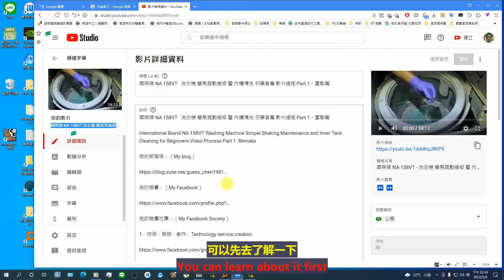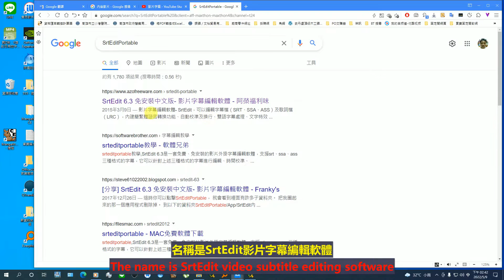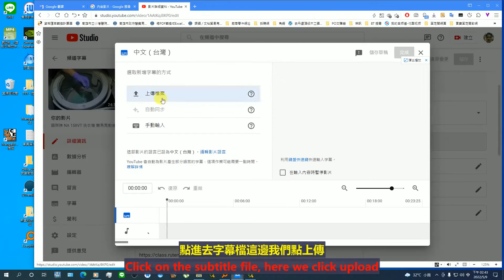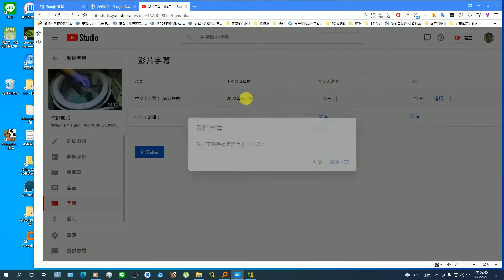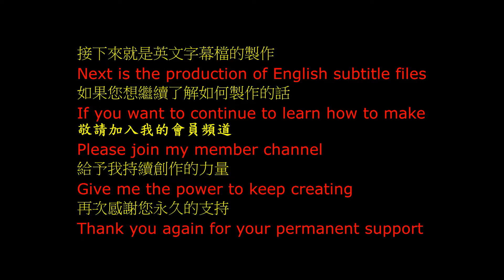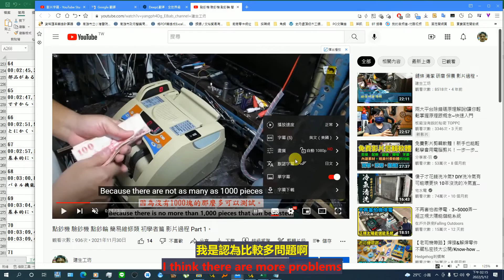CC字幕 多國字幕 製作分享 隱藏片段篇 Part 1。中文 英文 雙字幕 內嵌影片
CC subtitles Multi-country subtitles Production and sharing of hidden segments Part 1. Chinese English Dual Subtitles Embedded Video

如果您想要觀看多國語言的話，可以嘗試連結CC字幕的觀賞影片，可以進入留言版內，我也有製作專屬連結，感謝。
If you want to watch multiple languages, you can try to watch the video with CC subtitles, you can enter the message board, I also have a dedicated link, thank you.

CC字幕 多國字幕 製作分享 頻道會員篇 Part 1。CC字幕檔
CC subtitles Multi-country subtitles Production and sharing Channel members Part 1. CC subtitle file

需要用到的軟體：(Required software:)

SrtEdit - 影片字幕編輯軟體：SrtEdit - Video subtitle editing software

ArcTime Pro跨平台字幕软件：ArcTime Pro Cross-Platform Captioning Software

以上所需軟體可以自行上網Google一下，大部分都有免費的軟體：The software required above can be googled by yourself, most of them have free software

過程影片：

youtube 影片：CC字幕 多國字幕 製作分享 頻道會員篇 Part 1。CC字幕檔

bilibili 影片：CC字幕 多國字幕 製作分享 頻道會員篇 Part 1。CC字幕檔

西瓜視頻 影片：CC字幕 多國字幕 製作分享 頻道會員篇 Part 1。CC字幕檔

instagram 影片：

youtube 影片：CC字幕 多國字幕 製作分享 頻道會員篇 Part 1。中文 英文 雙字幕 內嵌影片

bilibili 影片：CC字幕 多國字幕 製作分享 頻道會員篇 Part 1。中文 英文 雙字幕 內嵌影片

西瓜視頻 影片：CC字幕 多國字幕 製作分享 頻道會員篇 Part 1。中文 英文 雙字幕 內嵌影片

instagram 影片：

youtube 影片：CC字幕 多國字幕 製作分享 隱藏片段篇 Part 1。中文 英文 雙字幕 內嵌影片

bilibili 影片：CC字幕 多國字幕 製作分享 隱藏片段篇 Part 1。中文 英文 雙字幕 內嵌影片

西瓜視頻 影片：CC字幕 多國字幕 製作分享 隱藏片段篇 Part 1。中文 英文 雙字幕 內嵌影片

instagram 影片：CC字幕 多國字幕 製作分享 隱藏片段篇 Part 1。中文 英文 雙字幕 內嵌影片

連結-建生工坊 高雄 - 2022年 第03篇 - CC字幕 多國字幕 製作分享 頻道會員篇 ( 影片過程 ) - 製作紀錄-服務資訊

2023年04月07日，開始使用：On April 07, 2023, it will be used.。

2023年8月31日 14:00，網站關閉。2023年04月07日，文章不再更新：At 14:00 on August 31, 2023, the website will be closed. April 07, 2023, the article will no longer be updated。

1、技術、服務、創作：Technology service creation

2、萬物買賣、拍賣、競標區：All things trading, auction, bidding area

3、出租資訊：Rental information

4、模擬城市 Cities Skylines 都市 天際線 遊戲分享：SimCity Cities Skylines Cities Skylines Game Share

1、露天拍賣：open air auction

2、奇摩拍賣：yahoo auction